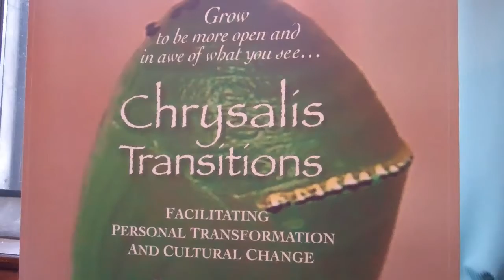Clair Maitre, Chrysalis Transitions